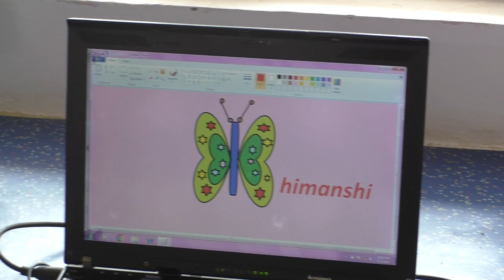COMPUTER LAB LIVE TEACHING IN // R. P. PUBLIC SCHOOL JOGITHER (22/07/2023) Class - 5th